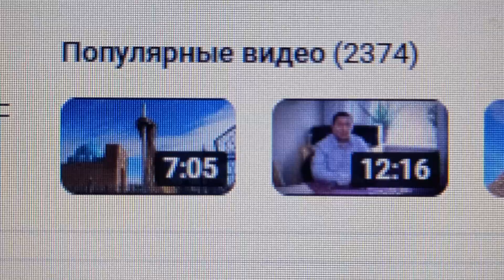2 374 популярных видео на моём канале на утро 23-его Июля 2024 года